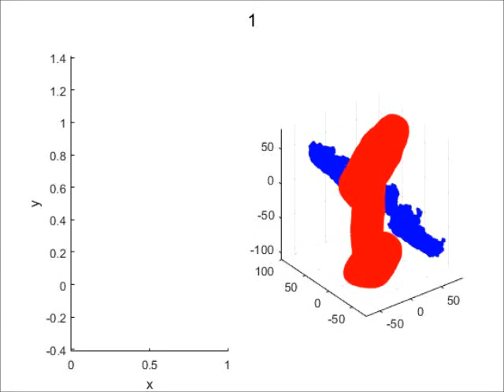6DOF Object Pose Estimation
Part of Project 6 in ESE 650 - Learning in Robotics course at University of Pennsylvania.